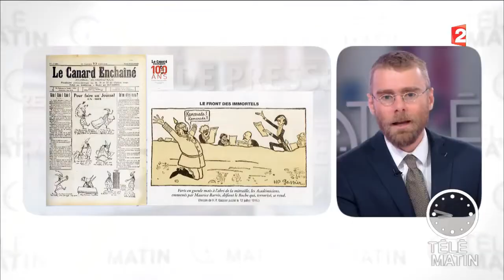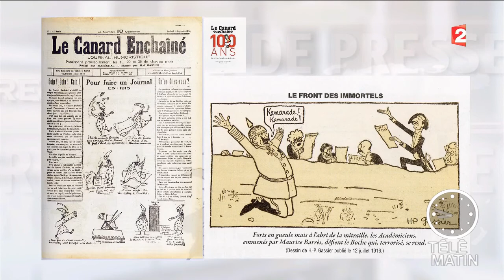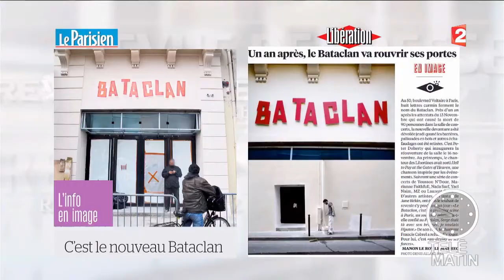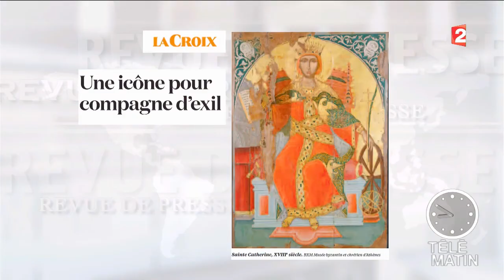La revue de presse culturelle du 28/10